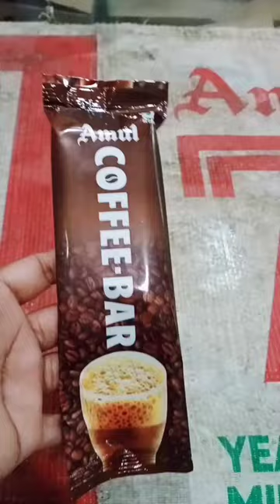icecream 🍦 shortvideo ytshorts icecream chocolate coffee